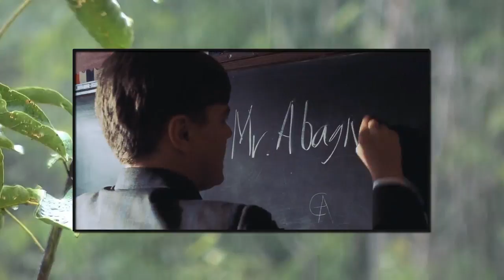Prenda-me se for Capaz - Cena Aula de Frances | Dublado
Informações.

Titulo:  Prenda-me se for Capaz
Título original:  Catch Me If You Can
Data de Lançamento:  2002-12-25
Diretor:  Steven Spielberg
Roteiro:  Leonardo DiCaprio, Tom Hanks, Martin Sheen, Nathalie Baye, Amy Adams, James Brolin